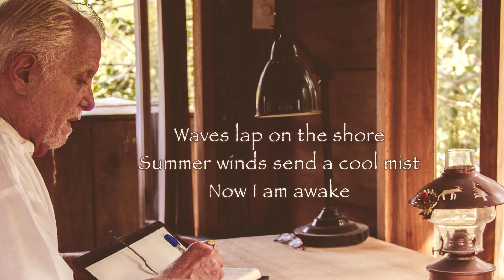July 19, 2021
#19  Lin Nearing/Letting go

The cycle of want and waiting is ending.
A powerful time Is on the wing.